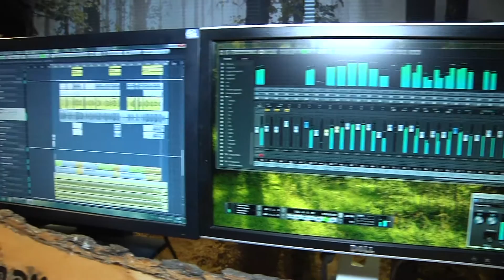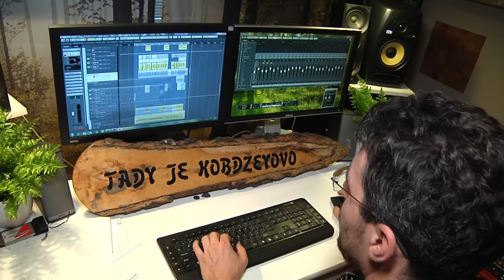10 let Bratrstva Luny s nečekanými bonusy!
Kralupská skupina Bratrstvo Luny označující svůj hudební styl jako LunArt Music slaví desáté narozeniny. Přinášíme vám televizní dokument, který zachycuje unikátní svědectví z natáčení speciálních bonusů na bilanční CD souboru s názvem DECADE, které bude mít křest na Magické noci trubadúrů 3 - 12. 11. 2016 v Kralupech nad Vltavou. V dokumentu účinkují: Petr Štěpán (XIII. století & HNF]; Petr Korál; Matěj Lipský, Tomáš Kobdzey Kašpar a R.X.Thámo.